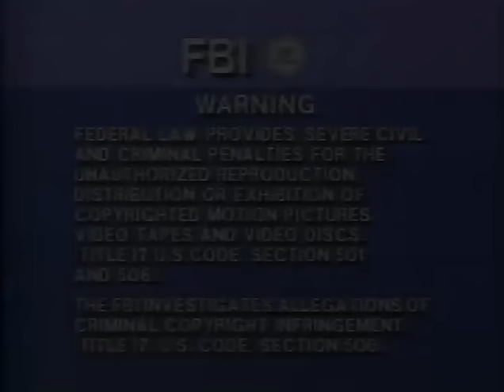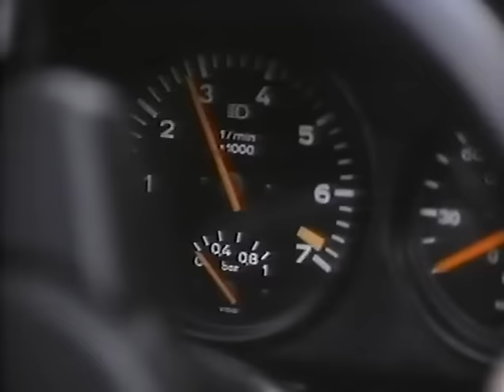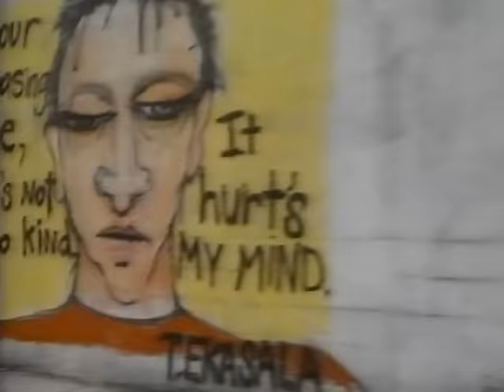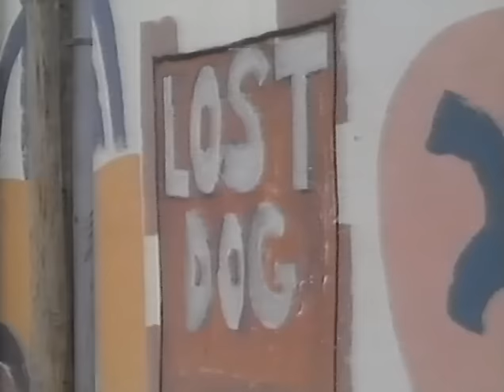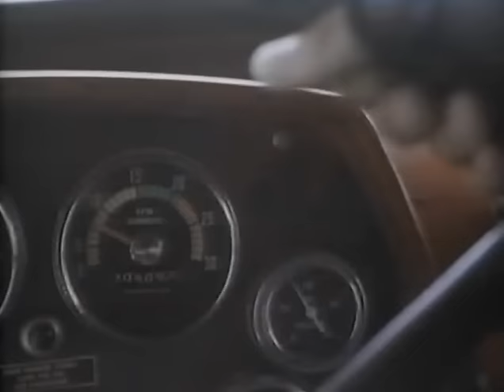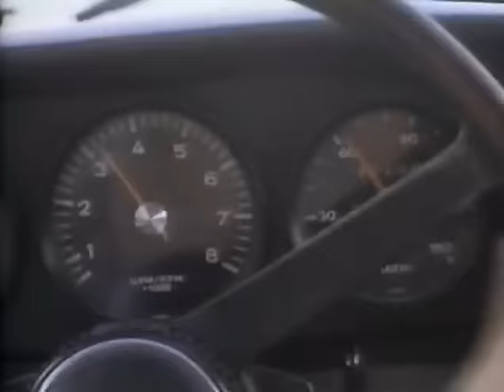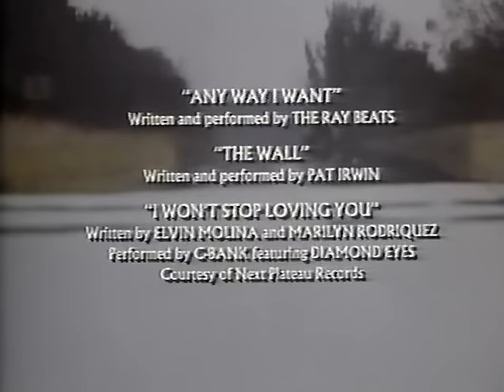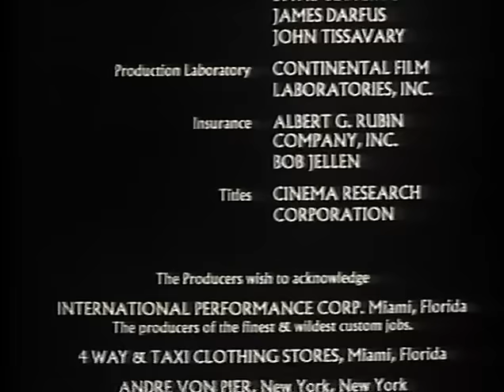Visszatérés 1987 VHSRIP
A Chase draga autokat szallit az autokereskedok kozott vagy gazdag vasarloiknak. Hat honappal ezelott megtevesztettek es elkaptak a rendorok egy ellopott autoval. Most visszatert egy fekete Porscheval, hogy megkeresse a rosszfiukat es bosszut alljon.